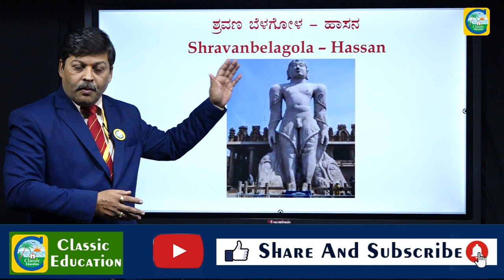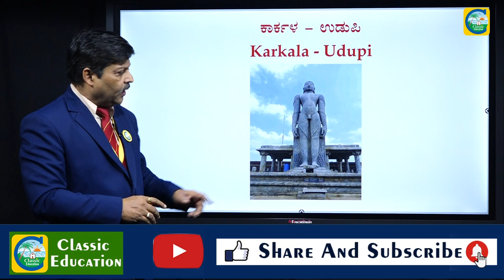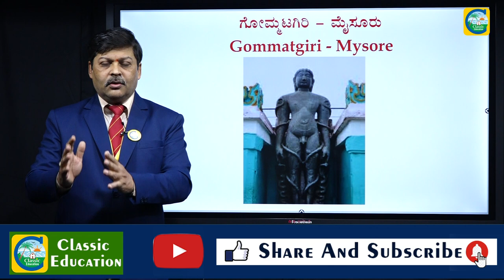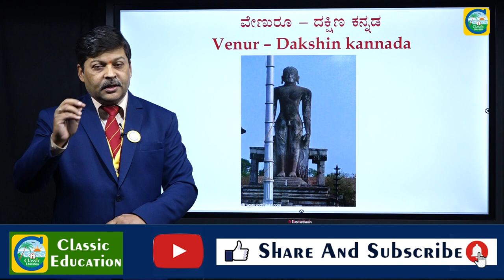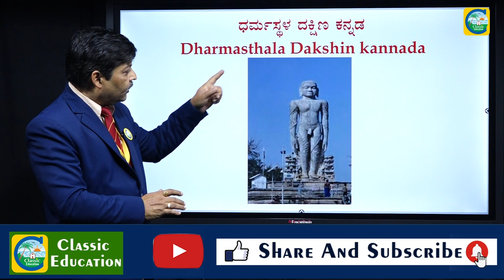ಕರ್ನಾಟಕದ ಪಂಚ ಬಾಹುಬಲಿಗಳ ಬಗ್ಗೆ ನಿಮಗೆಷ್ಟು ಗೊತ್ತು?Panch Bahubali|By R.V.Chitaguppi Sir|Classic Education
Classic Education
Dharwad